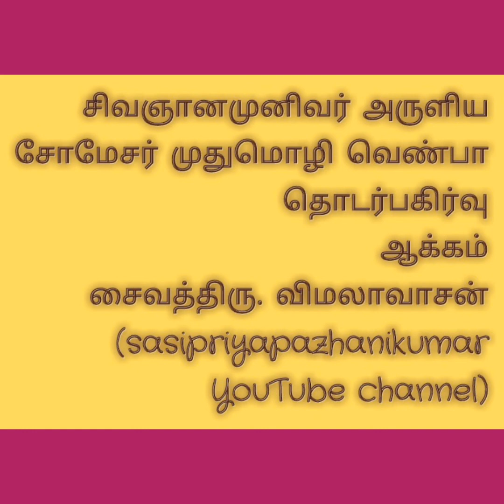சோமேசர் முதுமொழி வெண்பா தொடர்ச்சி அவையஞ்சாமை